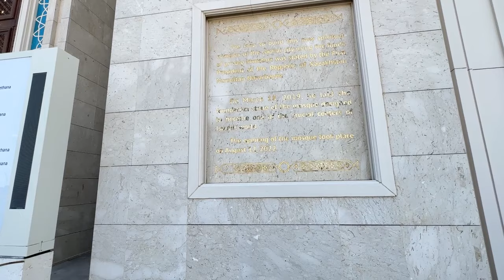First time exploring The Biggest mosque of Central Asia - Astana Grand Mosque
In todays video we are gonna visit the most famous mosque in Central Asia - Astana Grand Mosque which is located in the Capital city of Kazakhstan. This mosque is also considered to be tourist destination for those who are passioned about Kazakh spiritual traditions.

Denis`s channel - ​⁠ @davaidenis
Some links:
MY TRAVEL GEAR:
Sony Alpha a7 III
GoPro HERO11 Black
Dual Mic System Wirelles GO II
Rode VideoMicro II
Gimbal for Camera DJI RS3
DJI Osmo Mobile 6 Gimbal
Drone DJI Mini 3 Pro